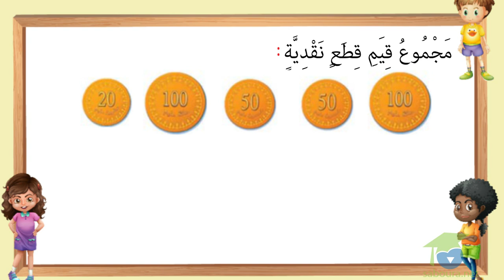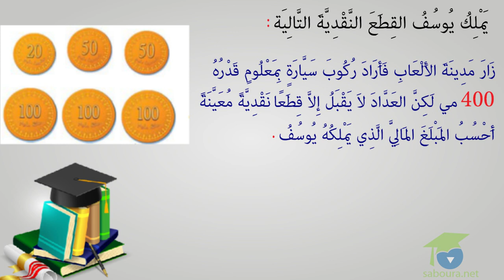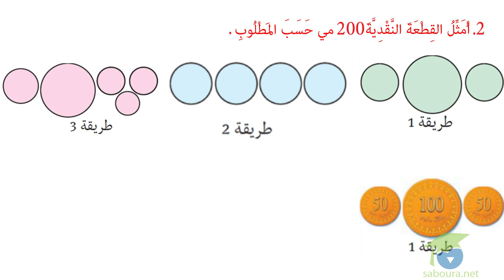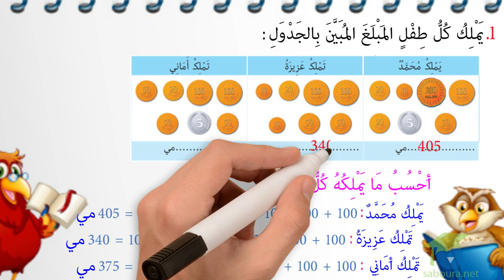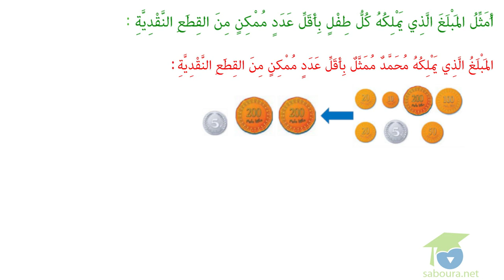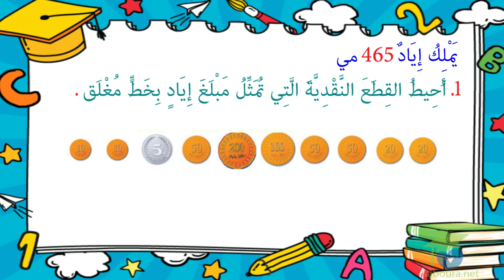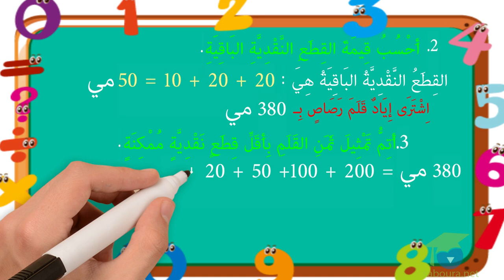ﺍﻟﻤﺴﺘﻮﻯ ﺍﻟﺜﺎﻧﻲ ﺭﻳﺎﺿﻴﺎﺕ ـ الدرس 43 ـ ﺍﻟﻘﻄﻌﺔ ﺍﻟﻨﻘﺪﻳّﺔ 200 ﺍﻟﺘّﺼﺮّﻑ ﻓﻴﻬﺎ